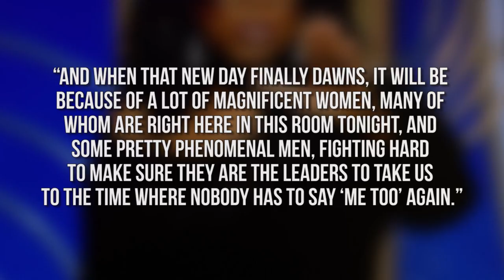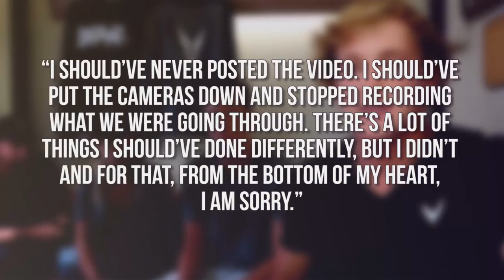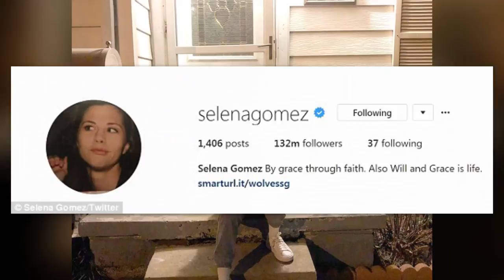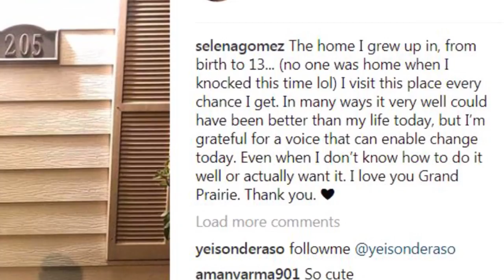Logan Paul BANNED From App - Kylie Revealing Pregnacy On KUWTK 2-Night Event?! (DHR)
Selena Gomez Unfollowed Demi Lovato
Logan Paul Gets Banned
& Is Oprah Running for President in 2020
All That & More on Today’s Rundown!